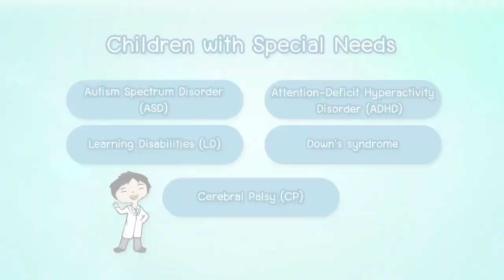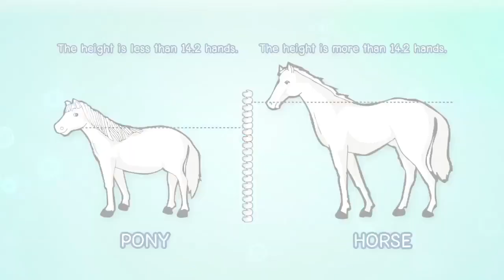Equine Assisted Therapy (อาชาบำบัด สัตว์บำบัดคน) - Animals Speak [by Mahidol]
Animals Speak takes the audience to meet and talk to Assistant Professor Vasunun Chumchua, Ph.D., lecturer from Human Development Division, National Institute for Child and Family Development, Mahidol University and Nuttawut Nuchprayoon, veterinarian and equine therapy trainer from Mahidol University. You will learn about Equine Therapy, which is used for assisting children with special needs; namely, children with down syndrome, autism spectrum disorder, hyperactivity, or brain injury etc. Equine Therapy helps children with special needs improve their skills such as balance, language use, or restraint. Freya, the kid host, joined with the trainer for the demonstration, and talked to the mother of Nikky, who has been used this kind of therapy. She told us that Nikky has better improvement after being treated with this type of therapy.

This program shows the world of animals. Watch how the vet teams of Mahidol University treat sick animals. The animals’ lives will be exposed and they will also speak to us in Animal Speaks